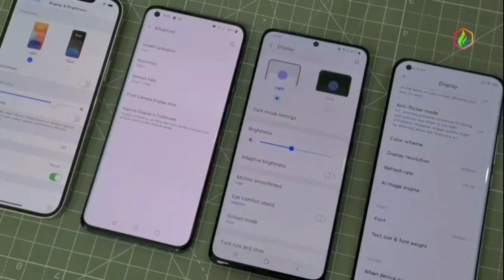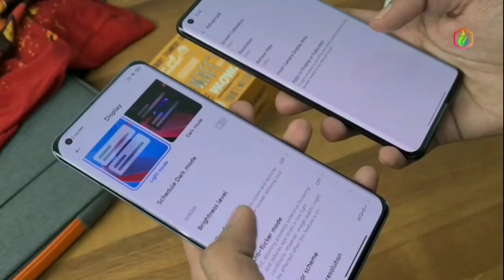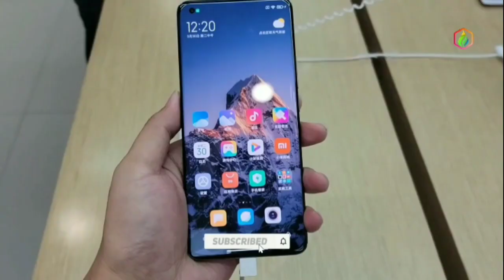عملاق جديد من شاومي Xiaomi Mi 12 + كاميرا 200MP- snapdragon 898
The Xiaomi Mi 12 will have world's first 200MP Camera Sensor made by Samsung and it'll feature some Mind Blowing Specifications with Flagship Snapdragon 895 5G CPU based on 4nm Process.

دقائق تقنية@
دقائق تقنية Minutes Tech@